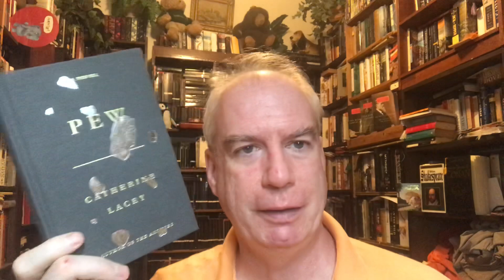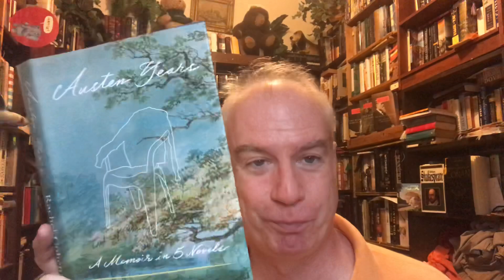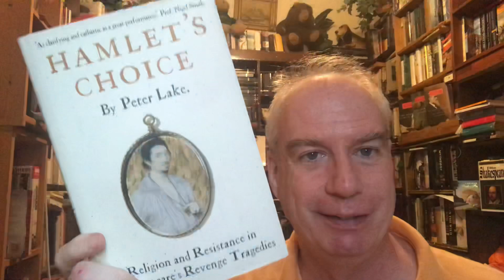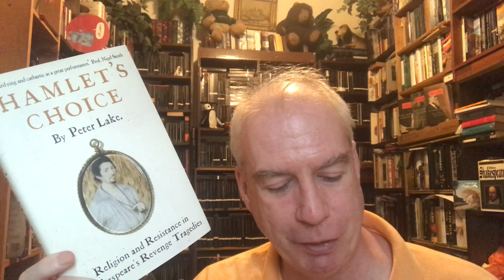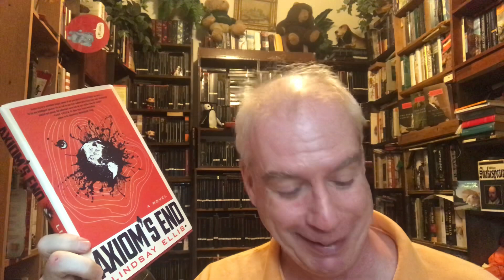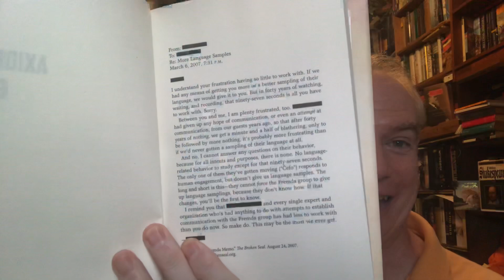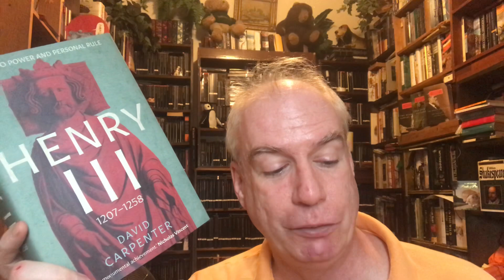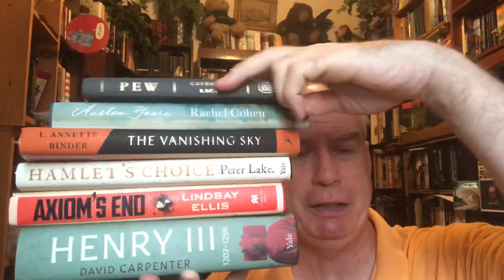A Full-Sized Tuesday Mail-Haul!